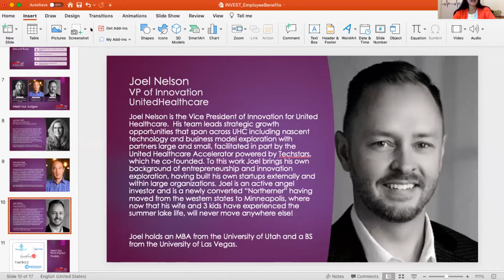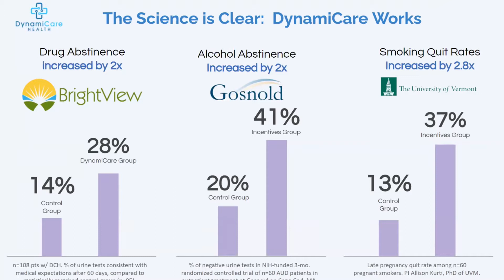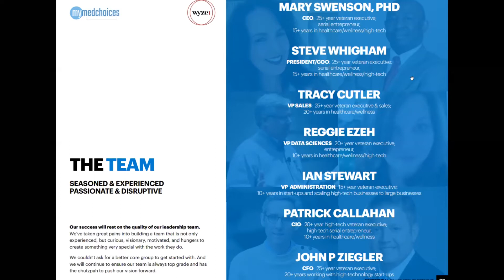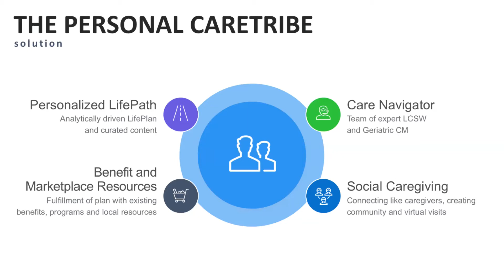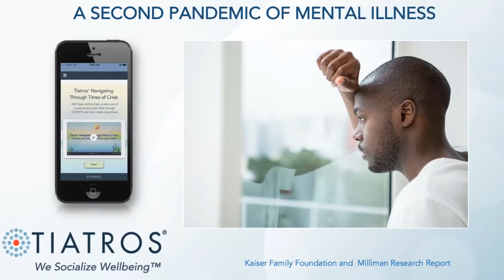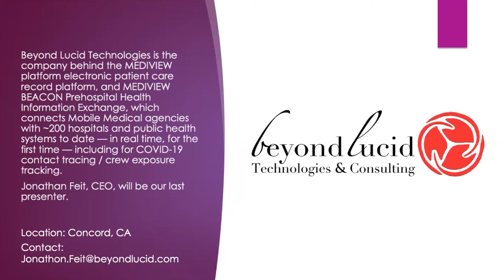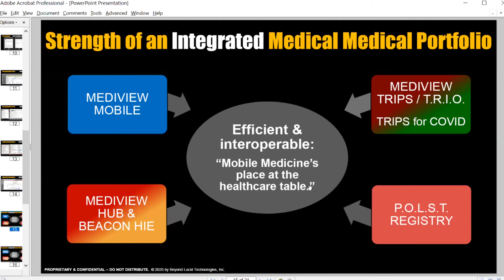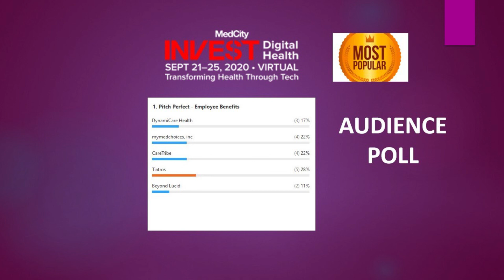Pitch Perfect 2020: Employee Benefits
MedCity Invest Digital Health.
Watch 5 startups present their digital health solution to investor judges. Startups in this category are next-gen insurance companies, care navigation companies, and help to improve and provide an ROI on employee benefits.

DynamiCare Health
mymedchoices, inc
CareTribe
Tiatros
Beyond Lucid